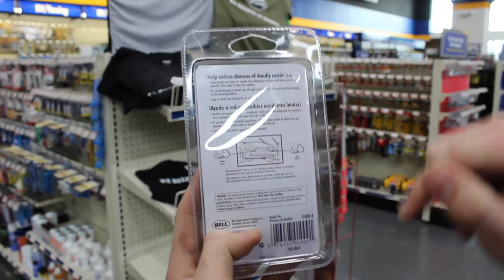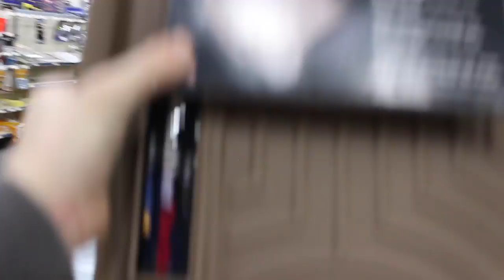Exhaust Install (4runner Build)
today we did an exhaust install next week we will be doing an oil change and will release some other exciting news join us then